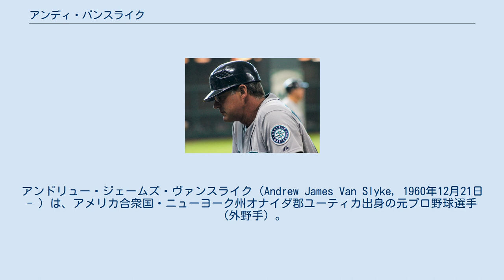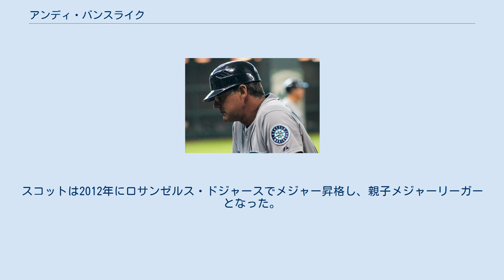アンディ・バンスライク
アンドリュー・ジェームズ・ヴァンスライク（Andrew James Van Slyke, 1960年12月21日 - ）は、アメリカ合衆国・ニューヨーク州オナイダ郡ユーティカ出身の元プロ野球選手（外野手）。
右投左打。
 1979年のMLBドラフト1巡目（全体6位）でセントルイス・カージナルスから指名され、プロ入り。
1983年はAAA級で打率.368・出塁率.445・長打率.582の好成績を挙げ、6月17日のシカゴ・カブス戦でメジャーデビュー。
同年は打率.262・8本塁打・21盗塁の成績。
1984年は打率.244・7本塁打に終わるが、出塁率.354・28盗塁を記録する。
1985年は右翼手のポジションに定着し、打率.259・13本塁打・34盗塁を記録してチームの地区優勝に貢献。
ロサンゼルス・ドジャースとのリーグチャンピオンシップシリーズでは打率.091に終わるが、チームはリーグ優勝を果たす。
カンザスシティ・ロイヤルズとのワールドシリーズでも打率.091と不振で、チームも王手をかけてから3連敗を喫し3勝4敗で敗退した。
1986年は打率.270・13本塁打・21盗塁の成績だった。
 1987年開幕直前の4月1日にトニー・ペーニャとのトレードで、他2選手と共にピッツバーグ・パイレーツへ移籍した。
同年は6月から中堅手に転向。
打率.293・21本塁打・82打点・34盗塁・11三塁打を記録し、打撃面で飛躍する。
1988年はオールスターゲームに初選出される。
打率.288・25本塁打・100打点・30盗塁、リーグトップの15三塁打の成績で、シルバースラッガー賞・ゴールドグラブ賞を初受賞。
以後1992年まで五年連続して同賞を受賞する。
1987年頃には「自分がゴールドグラブ賞を獲るためには、3割30本100打点ぐらい打たないと無理だね」と語っていた。
というのも、当時のナ・リーグのゴールドグラブ賞は殿堂入りの好打者トニー・グウィンや、強打者のアンドレ・ドーソン、エリック・デービス、デール・マーフィーらが「常連」であったからなのだが、打撃面の成長もあってか1988年から5年連続での受賞に結びついた。
また、この年と1992年にはシルバースラッガー賞を受賞している。
 当時のパイレーツは左翼手がバリー・ボンズ、右翼手がボビー・ボニーヤと強打者揃いで、その真ん中にあって好守・巧打と俊足を誇り、リーグ最強の外野陣の声もあがった（ただしボンズとは仲が悪く、試合中に口論をしたこともあった）。
 1990年から1992年のチームのナ・リーグ東地区3連覇にも貢献するが、チームはこの間一度もワールドシリーズ出場はならなかった。
1992年にリーグ最多の199安打を打って、自己最高の打率.324を記録。
ボニーヤは1991年限りでニューヨーク・メッツへ、ボンズも1992年限りでサンフランシスコ・ジャイアンツにそれぞれフリーエージェントで移籍し、外野トリオも解体。
バンスライク自身も1993年以後は成績が下降し、1995年にはボルチモア・オリオールズに移籍するが、わずか17試合に出場したのみでフィラデルフィア・フィリーズに再度移籍し、その年限りで現役を引退した。
 2006年より、パイレーツ時代の監督ジム・リーランドが監督を務めるデトロイト・タイガースで一塁ベースコーチを務める。
2006年にはリーグ優勝を果たし、ワールドシリーズにも出場。
2007年のオールスターでも一塁ベースコーチを務めた。
2009年のシーズン終了後、タイガースを退団した。
 2014年のシーズンよりシアトル・マリナーズのコーチを務めていたが、2015年オフに監督のロイド・マクレンドンらと共に解任された。
 息子、アンディ・バンスライク・ジュニアとスコット・バンスライクはいずれもマイナーリーガーとなっている。
アンディ・ジュニアはカージナルスのマイナー組織でプレイ。
スコットは2012年にロサンゼルス・ドジャースでメジャー昇格し、親子メジャーリーガーとなった。